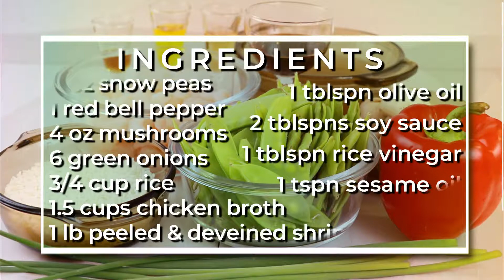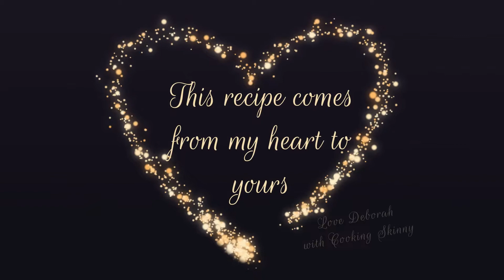Shrimp & Veggie Stir-Fry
The great thing about stir-fry recipes is that they tend to be easy to make and still taste great. At only around 314 calories a portion (rice included), this dish makes a guilt-free tasty treat.

PREP TIME: Approximately 25-30 minutes

INGREDIENTS:
         8 oz snow peas
         1 red bell pepper
         4 oz mushrooms
         6 green onions
         3/4 cup rice
         1.5 cups chicken broth
         1 lb peeled & deveined shrimp
         1 tablespoon olive oil
         2 tablespoons soy sauce
         1 tablespoon rice vinegar
         1 teaspoon sesame oil

Created with Wondershare Filmora. The music is through Filmstocks.com. Song: Inspiring Ambient Memories.

Calories may vary due to variants in ingredients.